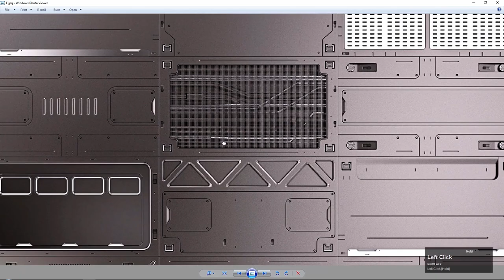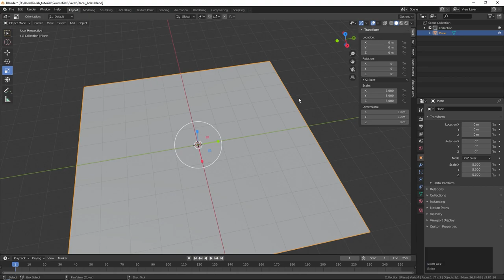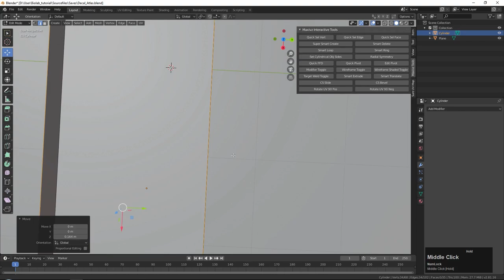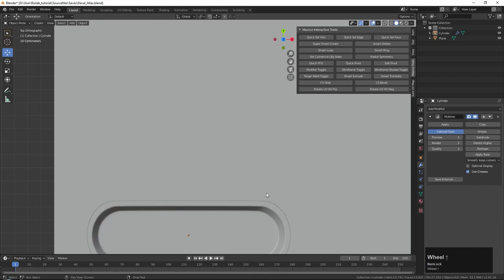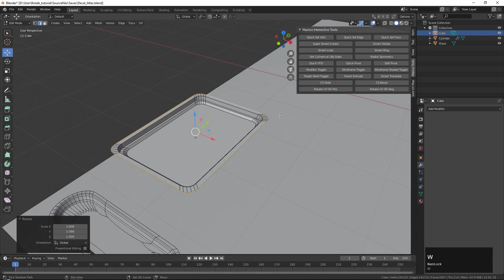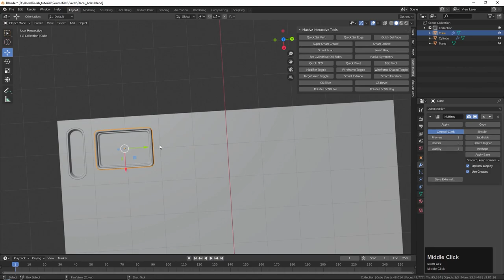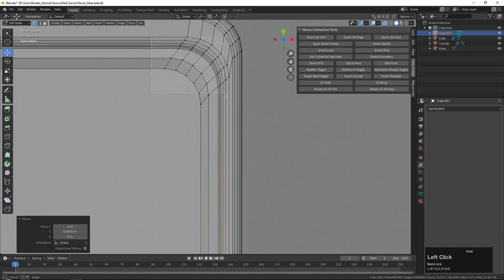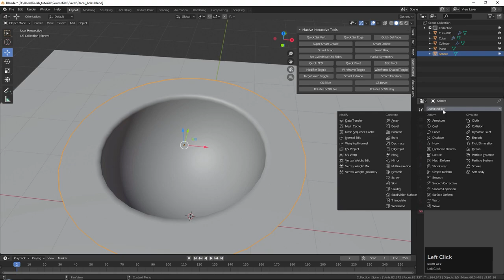Create a Decal Atlas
Enjoy this free chapter from our FlippedNormals Exclusive - Sci-Fi Game Environment in Blender & UE4